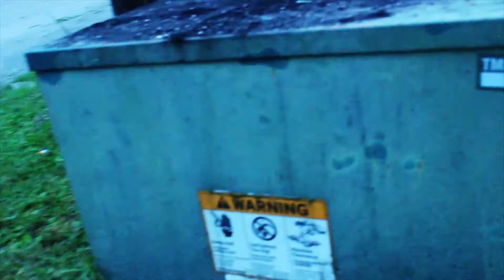Marley Montana-Trap Nigga (Prod. By ItsTheKing & Ike Gambino)